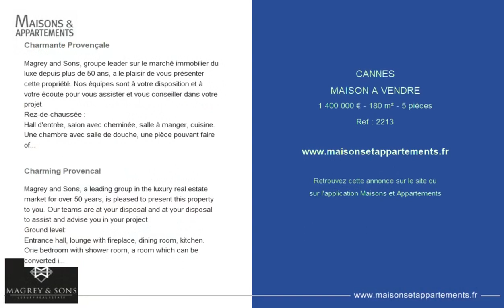CANNES - MAISON A VENDRE - 1 400 000 € - 180 m² - 5 pièce(s)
Référence : 2213

Charmante Provençale

Magrey and Sons, groupe leader sur le marché immobilier du luxe depuis plus de 50 ans, a le plaisir de vous présenter cette propriété. Nos équipes sont à votre disposition et à votre écoute pour vous assister et vous conseiller dans votre projet
Rez-de-chaussée :
Hall d'entrée, salon avec cheminée, salle à manger, cuisine.
Une chambre avec salle de douche, une pièce pouvant faire office de bureau ou salon TV, buanderie.
Etage :
Deux chambres se partageant une salle de bain.
Deux chambres avec chacune leur salle de douche.
L'ensemble profite d'un joli jardin paysager, agrémenté d'une piscine.

Charming Provencal

Magrey and Sons, a leading group in the luxury real estate market for over 50 years, is pleased to present this property to you. Our teams are at your disposal and at your disposal to assist and advise you in your project
Ground level:
Entrance hall, lounge with fireplace, dining room, kitchen.
One bedroom with shower room, a room which can be converted into a study or TV lounge, laundry room.
Upper floor:
Two bedrooms sharing a bathroom.
Two bedrooms, each with a shower room.
The whole property is set on a beautiful landscaped garden, accommodating a swimming pool.

Cette annonce vous est proposée par l'agence MAGREY AND SONS

|2521082|